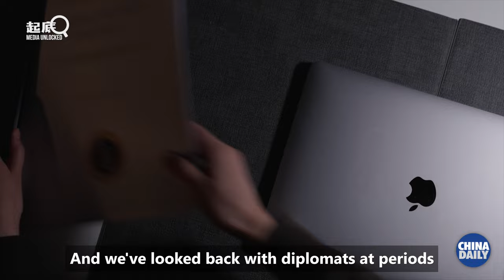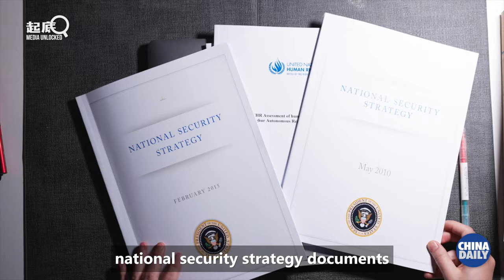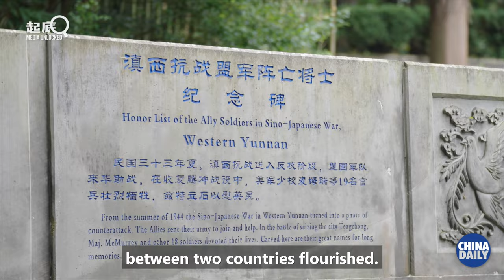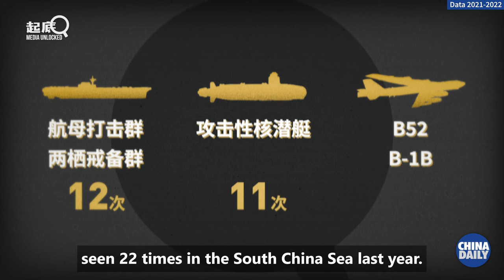The Myth of the China Threat: China Mirage | Documentary Episode 3 纪录片《被误解的崛起》第三集《恐慌之源》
Why would the US want to stop China from making progress? New documentary series MythofChinaThreat, poses the questions to experts from the US and China, and explores how the two countries can best avoid dangerous confrontations.

纪录片《被误解的崛起》第三集《恐慌之源》：2022年10月，拜登政府推出新的国家安全战略，其中将中国定义为美国面临的“最大地缘政治挑战”，并称“未来十年是美国与中国竞争的决定性十年”。中国日报@起底工作室 走访南海、腾冲多地，梳理美国近年来在中国周边的军事部署，回望中美之间的“蜜月”情谊，探寻美国构建“中国威胁论”的真正目的。